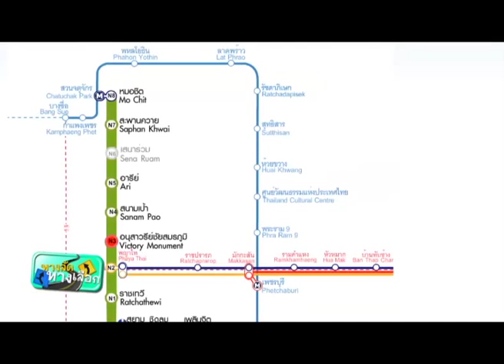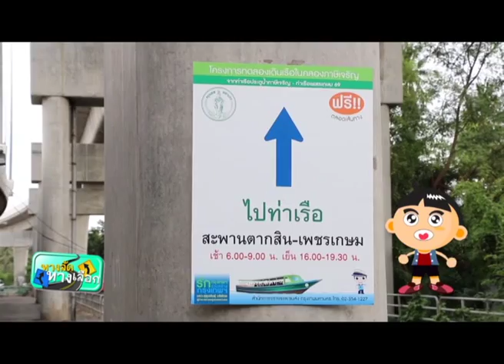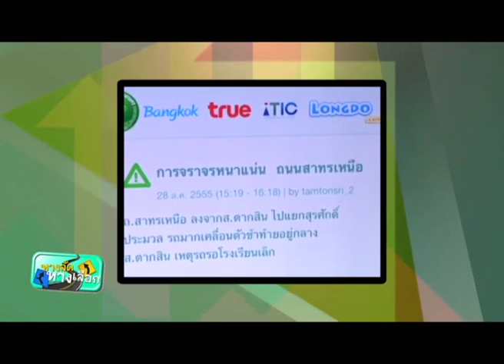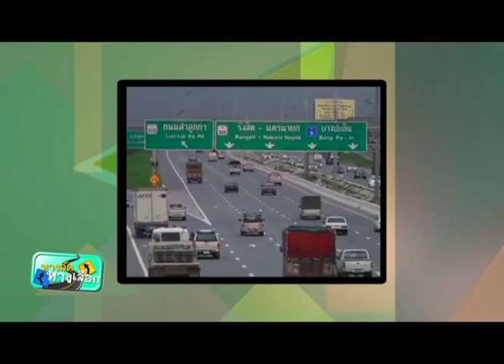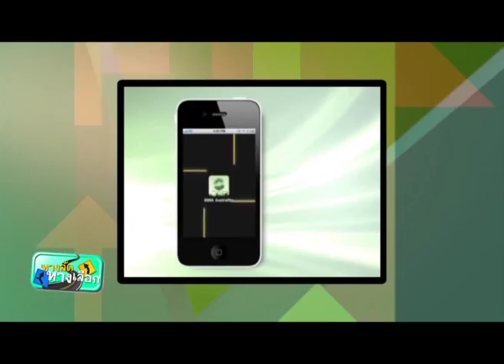ทางลัดทางเลือก วันที่ 12 กรกฎาคม 2558 ตอน นั่งเรือด่วนเจ้าพระยาล่องพิพิธภัณฑ์ part3